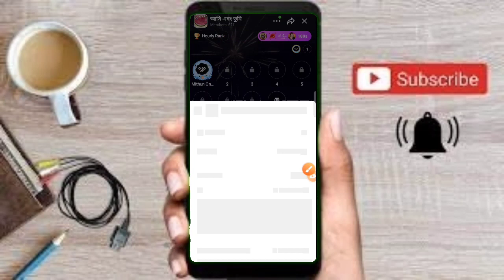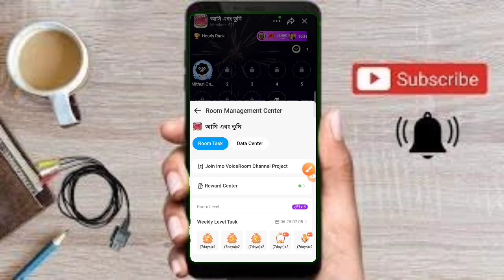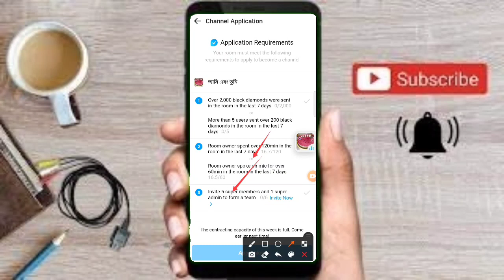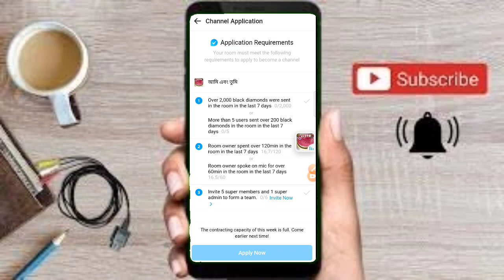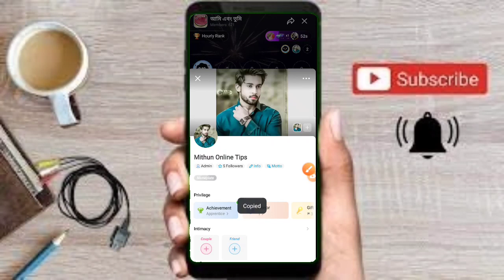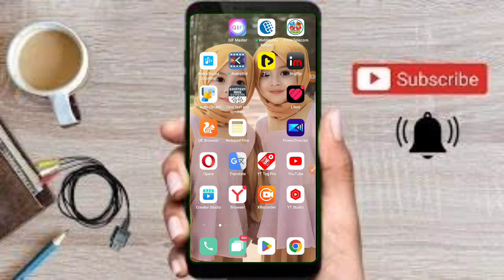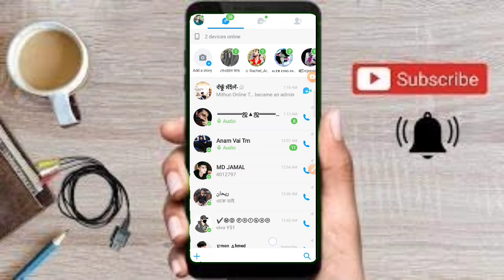চ্যানেল গ্রুপ আবেদন।Apply to channel group from imo big group.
2/টেলিগ্রাম গ্রুপ লিংক।